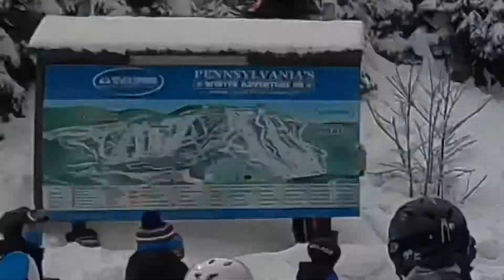Snowboarding @Seven Ivan Wieczorek